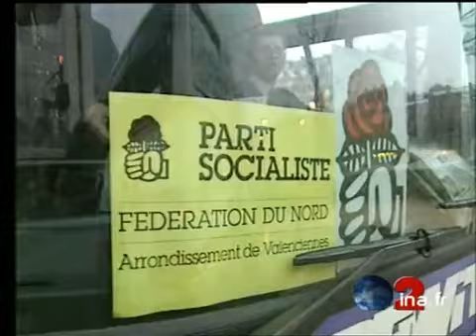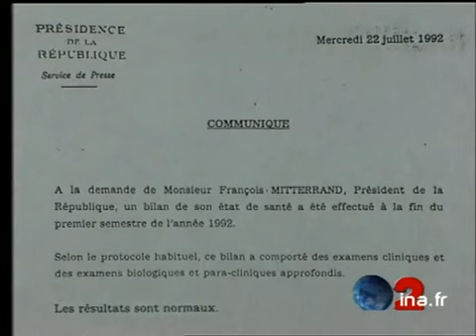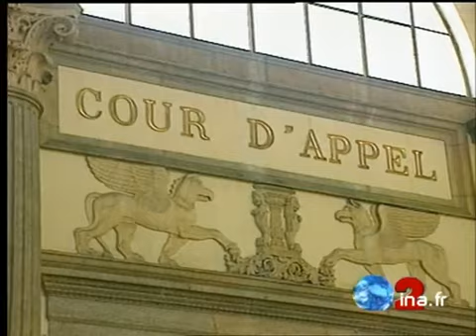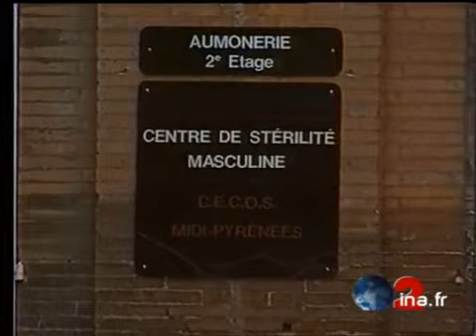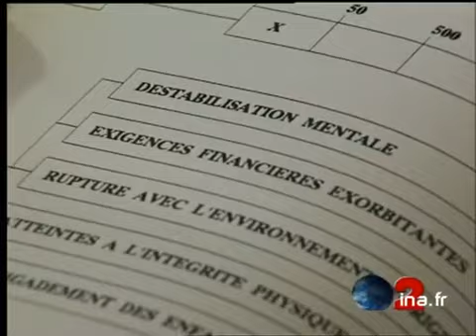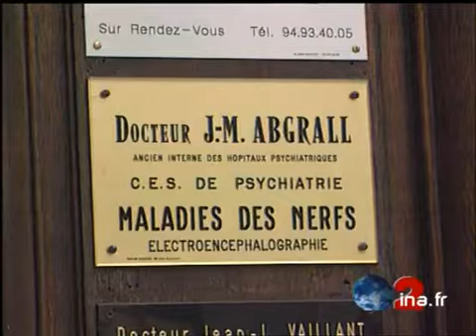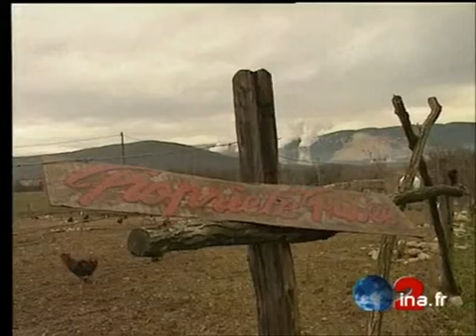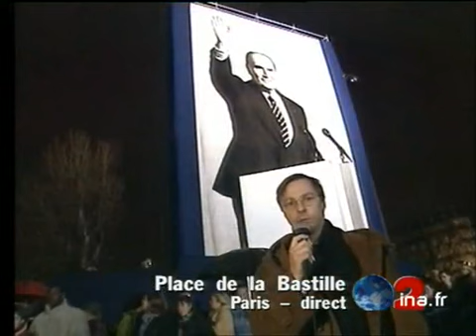JA2 20H : émission du 10 janvier 1996